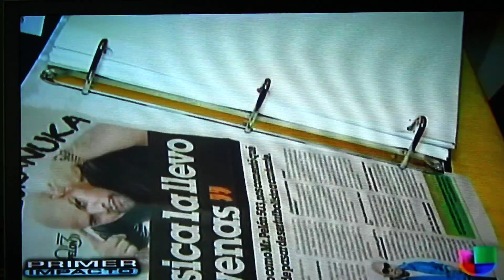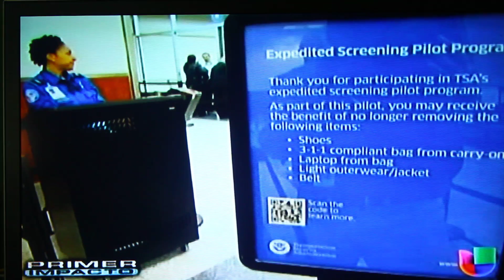MR PELON 503 EN PRIMER IMPACTO UNIVISION